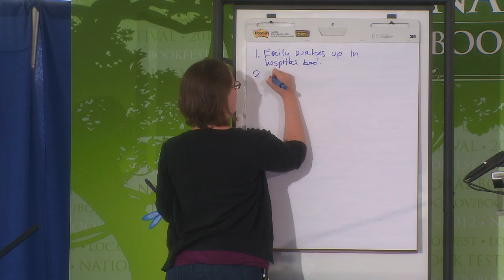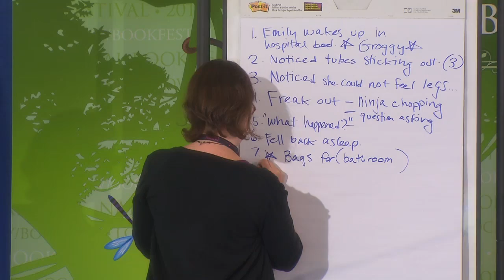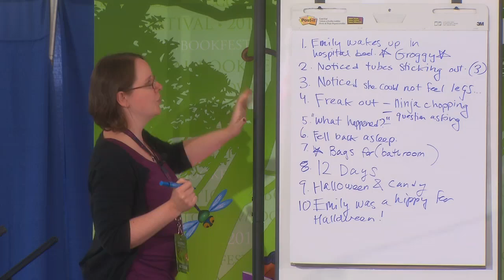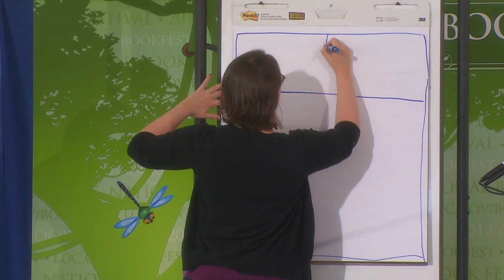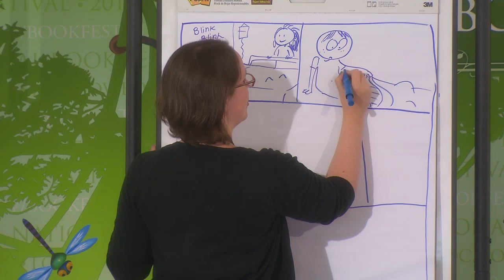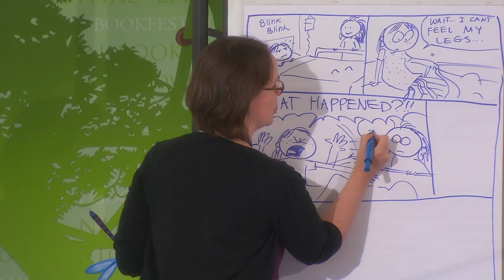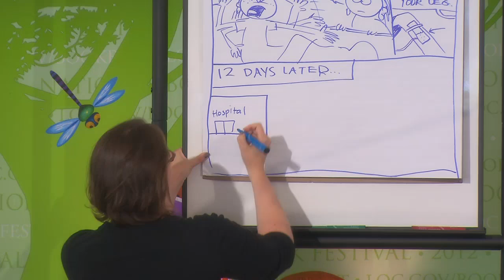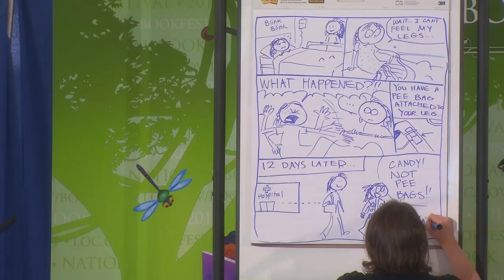Raina Telgemeier: 2012 National Book Festival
Raina Telgemeier appears at the 2012 Library of Congress National Book Festival.